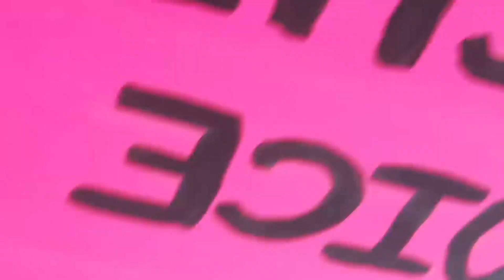Oblivion Fight IRL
Man roundhouse-kicks pro-life woman